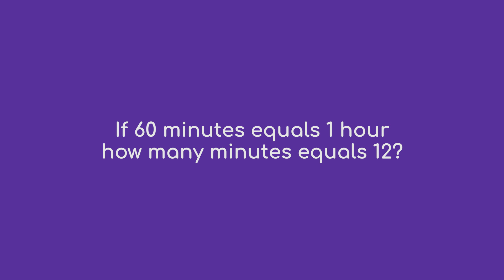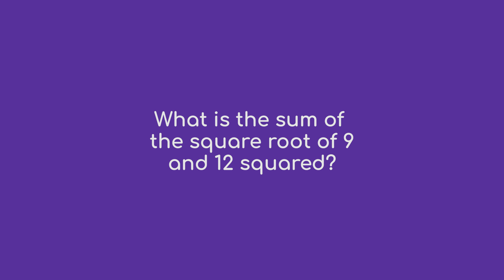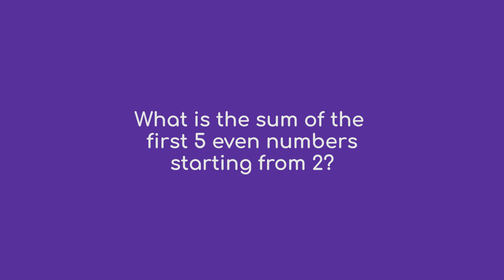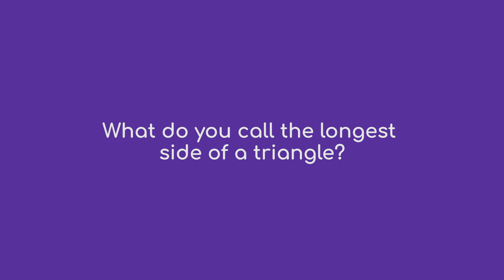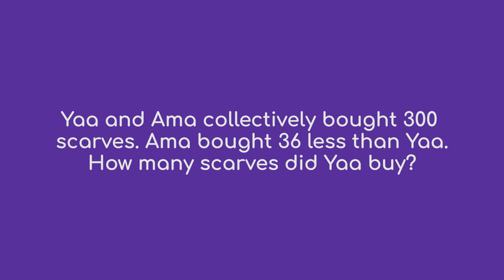Off The Top | Season 3 Episode 3 | Quick Math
Math is everyone's favourite thing right? Here's episode 3 guys!

Filming: Henry DeSouza Nelson
Editing: Joseph Nti
Graphics: Micaiah Wiafe, Mohammed Hanif & Nii Apa Abbey
Production: Joseph Nti